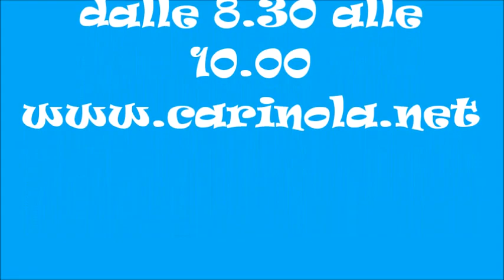Infiorata 2015 seconda parte: Conclusione Processione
infiorata 2015 seconda parte